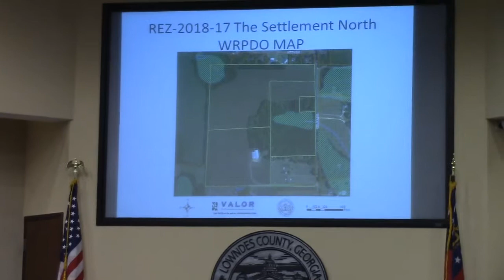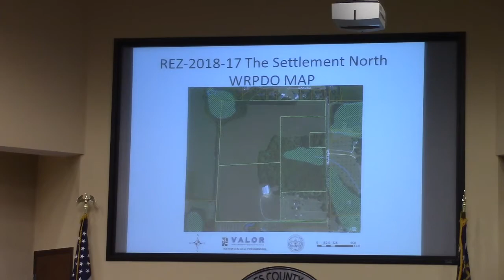5a. REZ-2018-17 5999 Val Del Road, E-A To R-1, ~98.95 Acres @ LCC Work - 2018-11-12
5a.  Rezoning Case REZ-2018-17 The Settlement North, 5999 Val Del Road, E-A To R-1, Well & Septic, ~98.95 Acres
TRC Recommendations: Various
GLPC Recommendation: Denial
Documents:

    Rezoning Case REZ-2018-17.pdf

(tabled from last month)

 Valdosta, Lowndes County, Georgia, November 12, 2018.